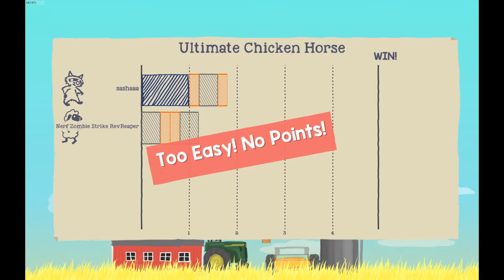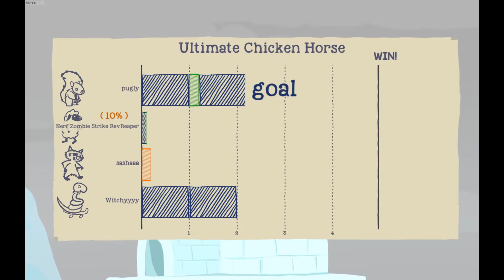Delinquents play supreme species game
We got the train